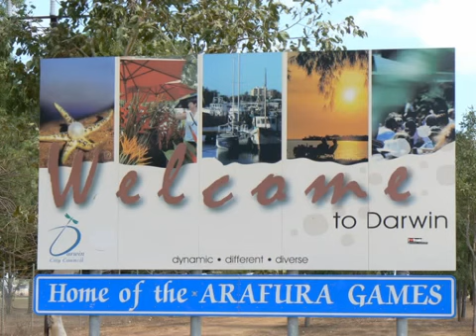Nowra to Darwin Trip Part 3 of 3